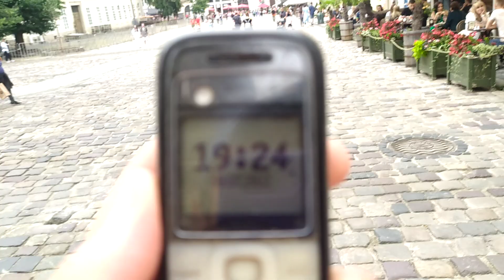Львів 2022: вуличні музиканти, Краківська, Вірменська, площа Музейна, Площа Ринок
Львів 2022: вуличні музиканти, Краківська, Вірменська, площа Музейна, Площа Ринок 8 липня 2022 р.